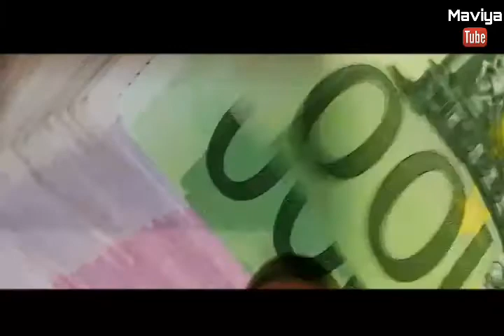25 kam kirlo kamiyab hojao ge | Hazrat muhammad s.a.w says | Do 25 works successfully | Maviya Tube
25 kam kirlo kamiyab hojao ge | Hazrat muhammad s.a.w says | Do 25 works successfully | Maviya Tube
Aj ki is video mein humne apko 25 kaam bataye jinhe krne se kamiyabi milti hai.